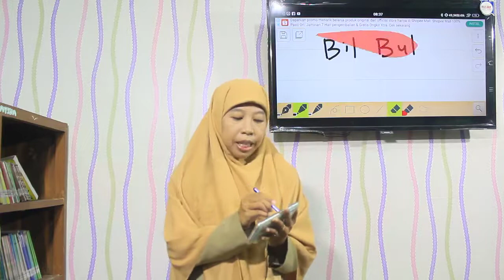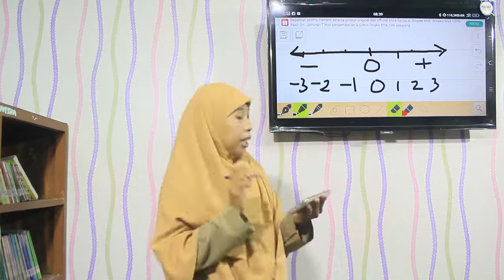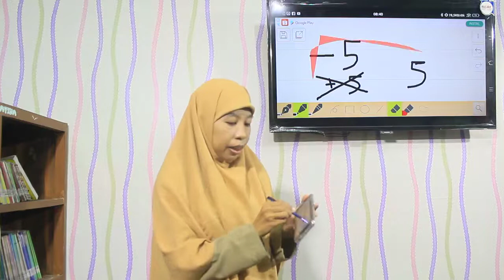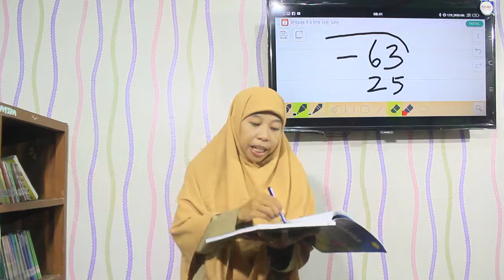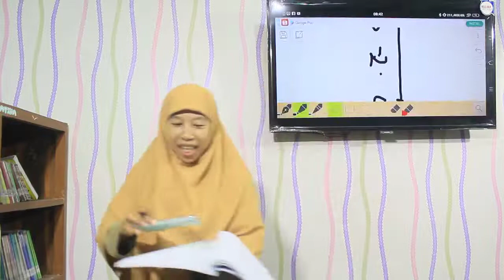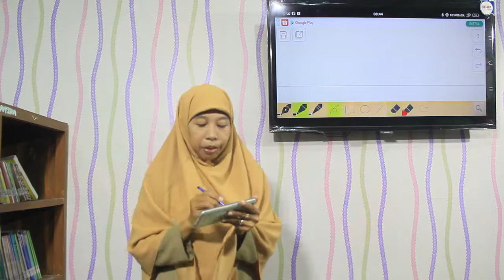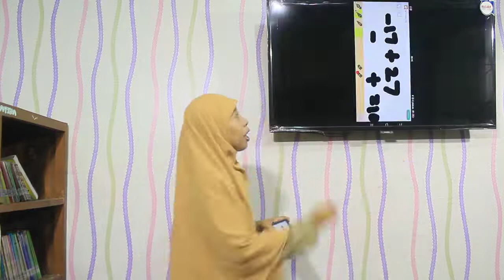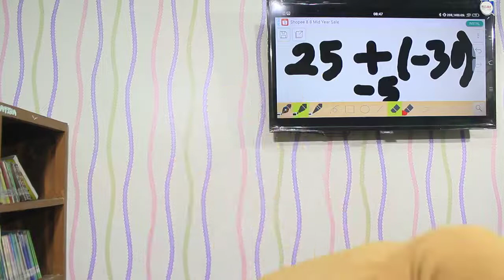Pembelajaran 1 Penjumlahan bilangan bulat kelas 6